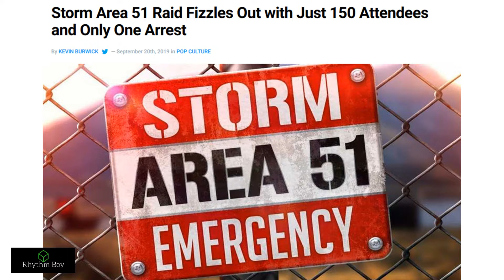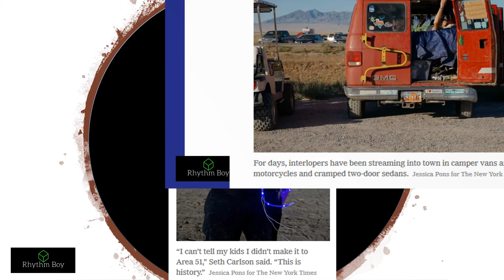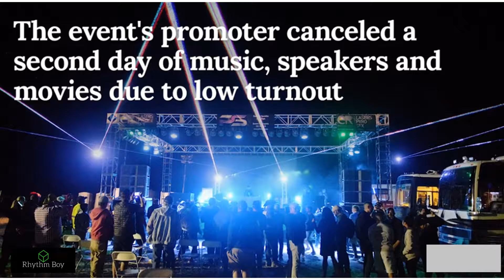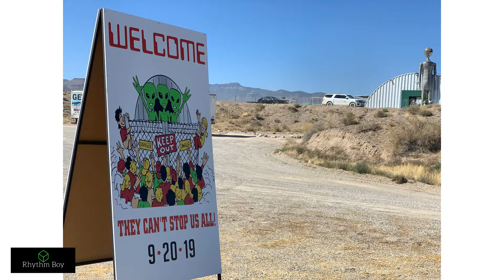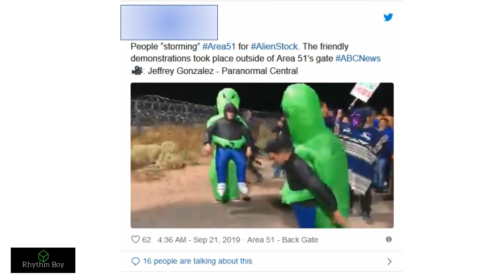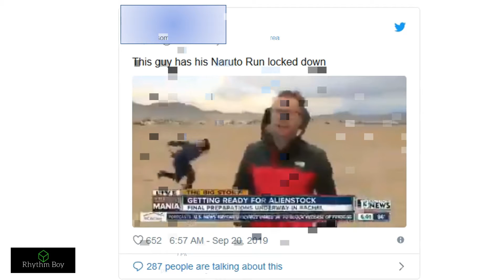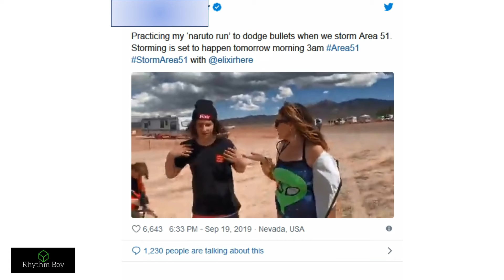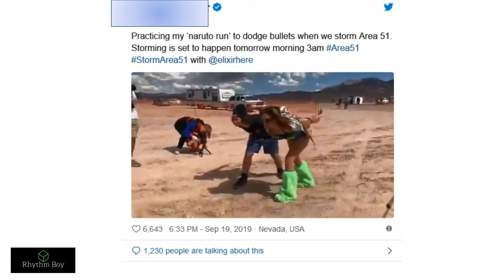The Area 51 Raid: Alienstock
Don't Naruto-run this one.